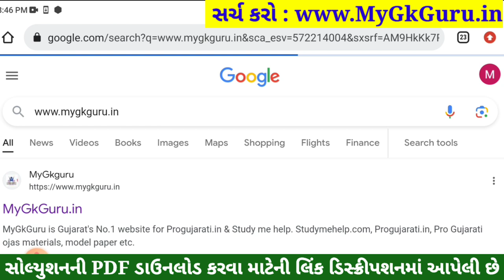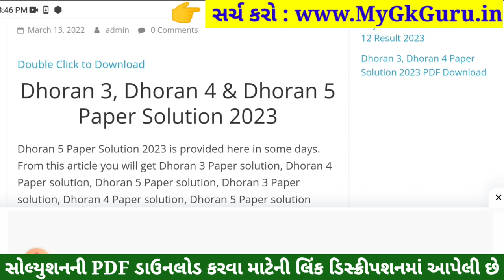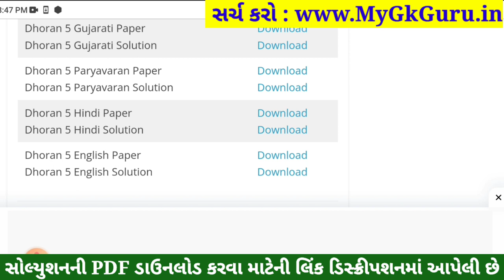Dhoran 5 English Paper Solution 2023 STD 5, Std 5 English Paper Solution 2023 40 Marks, Angreji